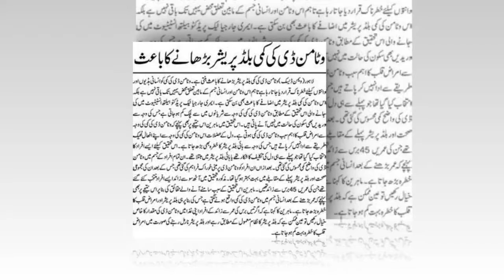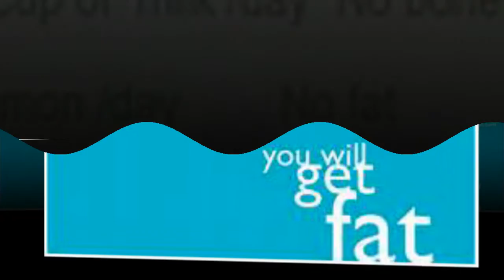Easy Health Options News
tags,